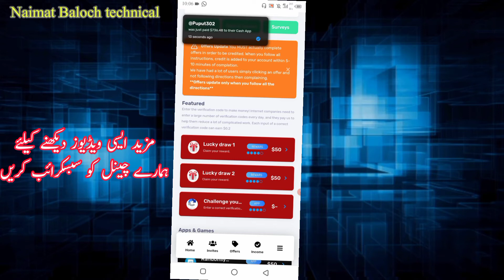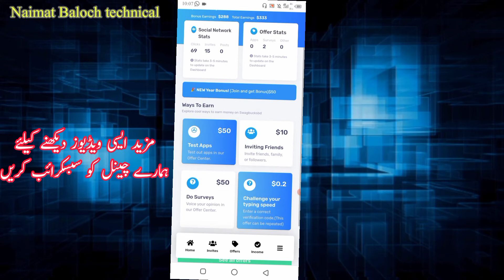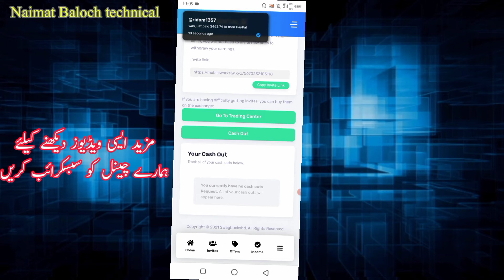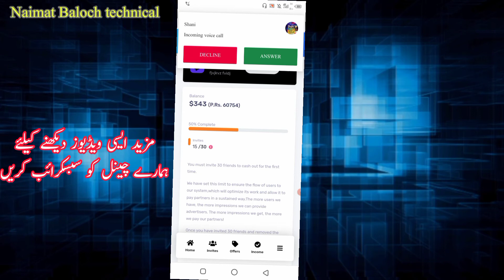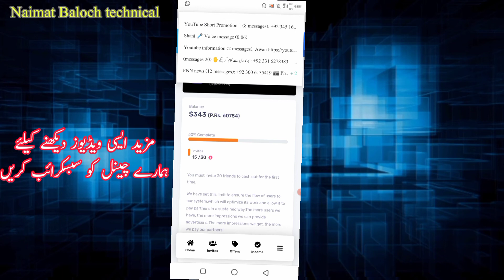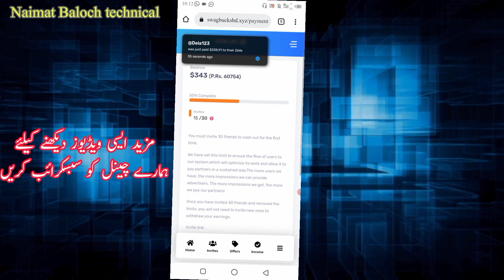swagbucks real or fake | swagbucks website earn money 2022 | vindaleld.xyz payment proof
* Assalamu alaikum. *